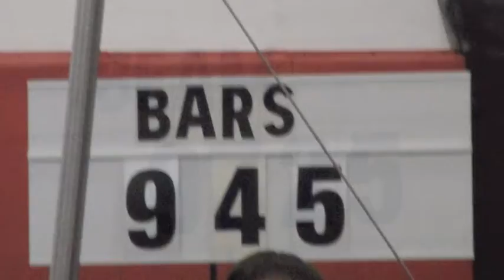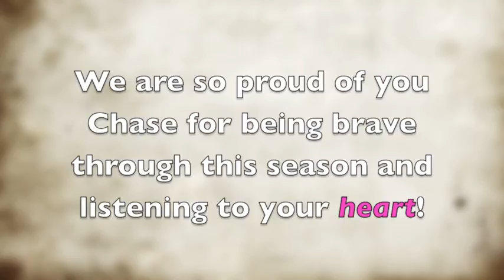Chase - L5 - RoseburgFall11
After a season of nerves, hopefully Chase's 1st AA will boost her confidence!